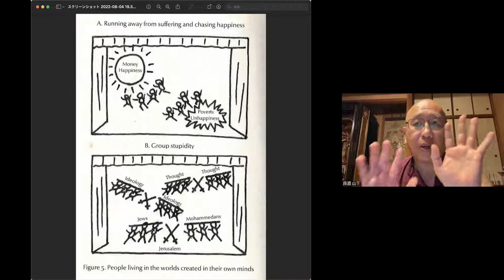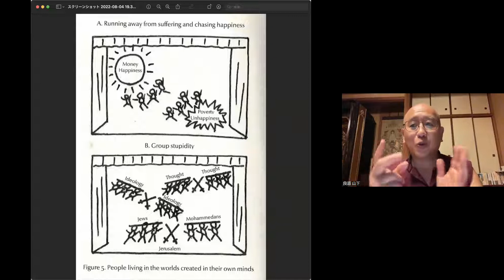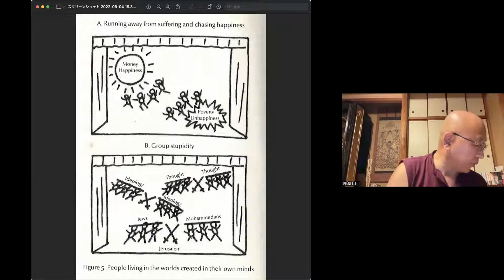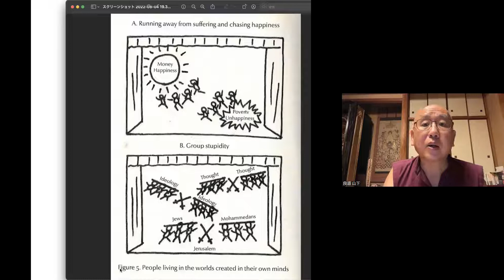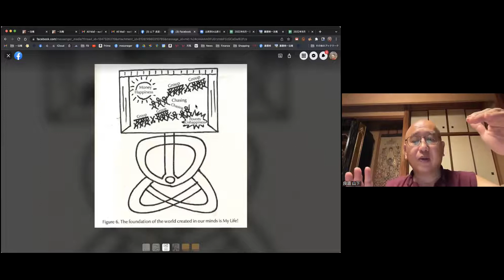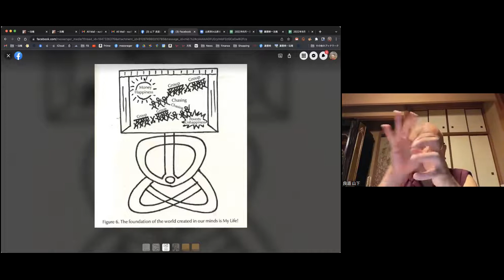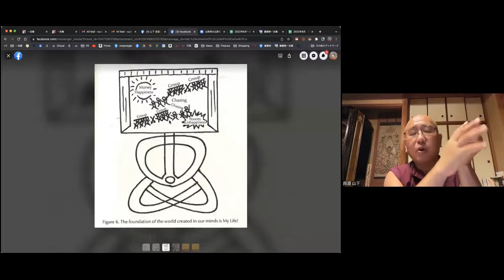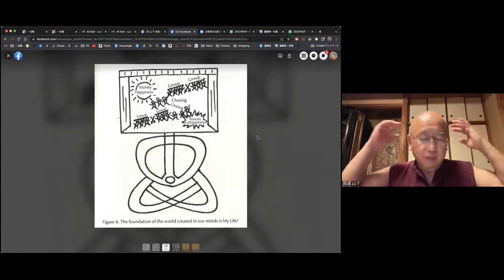What is the fundamental cause of our suffering?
(This talk was given on 04 August 2022)

Ven. Ryodo Yamashita was ordained in the Japanese Soto Zen tradition in 1983, under Kosho Uchiyama Roshi lineage. He practiced and taught zazen meditation for more than 18 years, including several years spent teaching at Valley Zendo in Massachusetts, USA.

In 2001, he took Theravadan Bhikku ordination in the Burmese forest monk tradition under Pa-Auk Sayadaw, and trained in shamatha (calm abiding) and vipassana (insight) meditation in Burma and Sri Lanka. Since 2006, he has also been exposed to the Tibetan Buddhist tradition. Now he calls himself One Dharma Buddhist monk.

You can find us here for more updates!